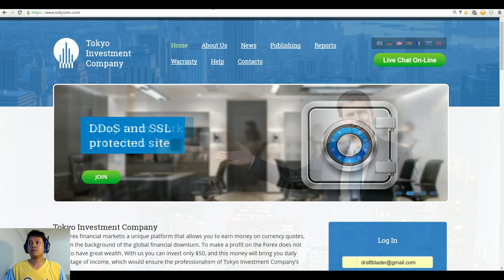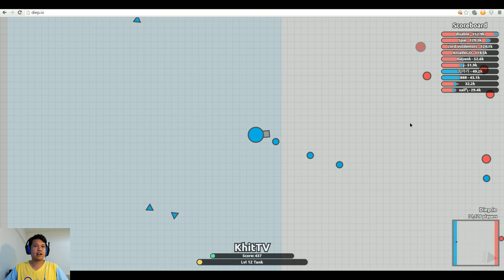Diep.io เกมรถถังออนไลน์ที่พวกเราพลาดไม่ได้